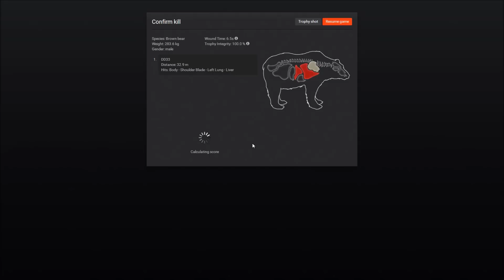THE HUNTER: DD33 Pulsar Bow "PULSINATION" Montage!!!!!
Some Really cool shots that I took with my New Pulsar Compound Bow on some Wild Boar and Big Bear!!